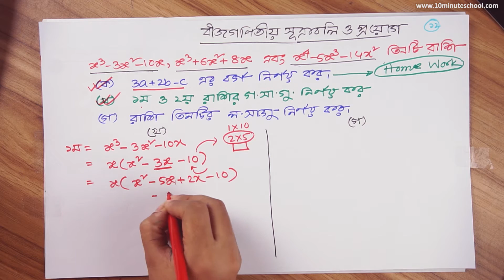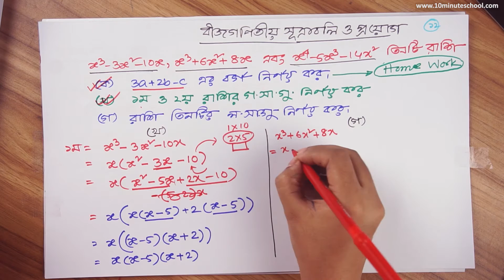০৫.৪৪. অধ্যায় ৫ : বীজগণিতীয় সূত্রাবলি ও প্রয়োগ - সৃজনশীল প্রশ্ন (১) [Class 7]